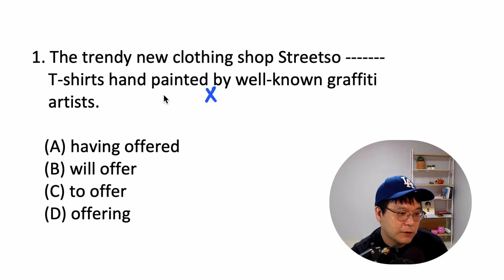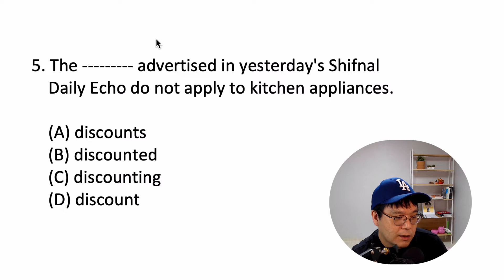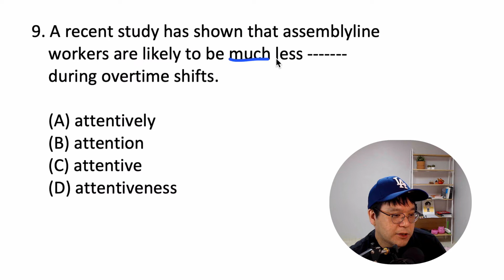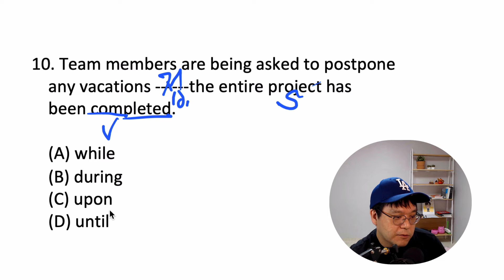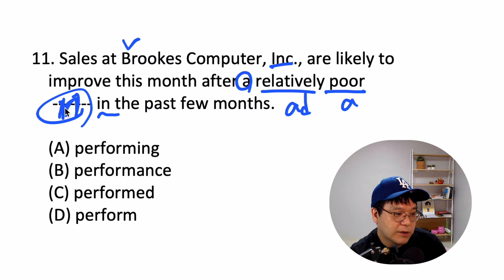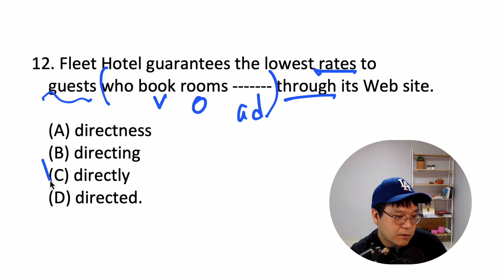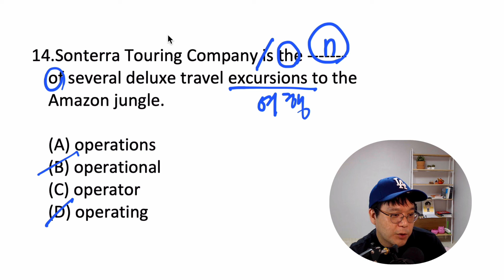토익 실전 문제 풀이 - Part 5 - 토익 750점 목표